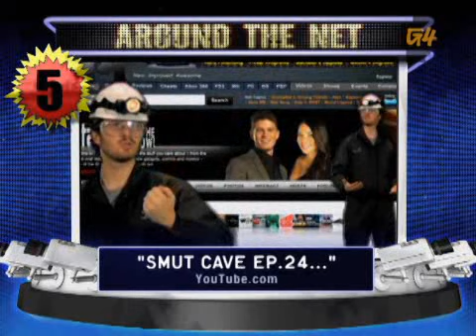Attack Of The Show - Around The Net: October 13th 2009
Today on ATN: We go down the Smut Cave to find Olivia lovers, Tonetta returns, Jesus becomes cool, the height of YouTube "singing", and men finally get to shake their weight!